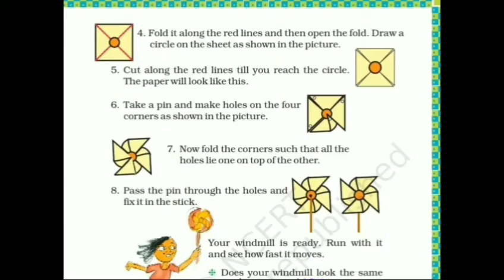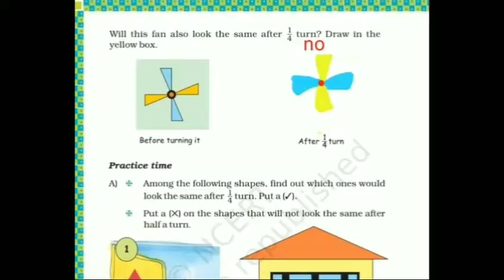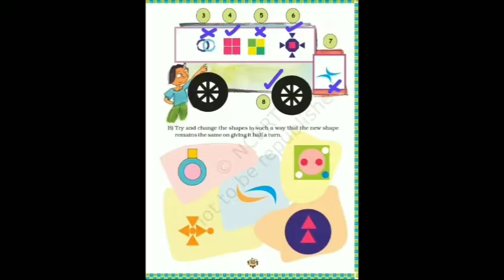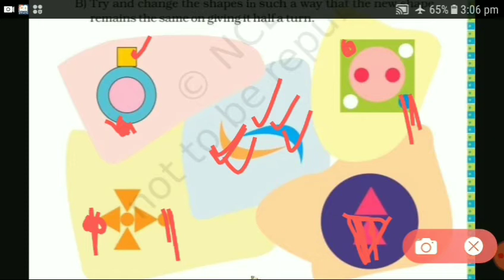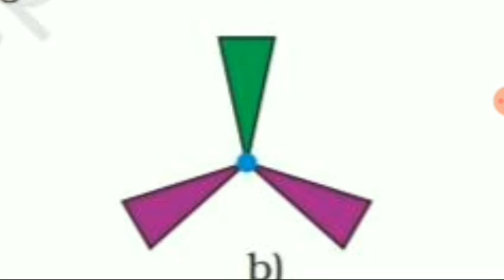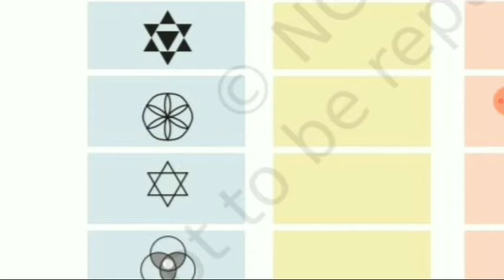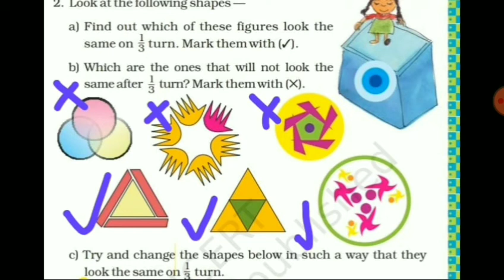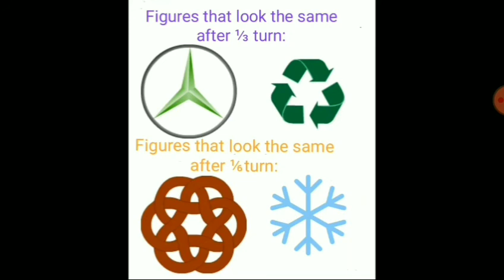pattern/symmetry/Does it Look the Same? Part-2 / क्या यह एक जैसे दिखता है?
Class 5 Maths Chapter 5 Does it Look the Same? Introduction

Does it look like same ? Part 1 सभी प्रश्नों के उत्तर